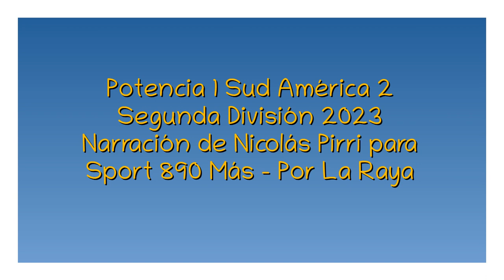Potencia 1 Sud América 2 - Segunda 2023 (por Nicolás Pirri)